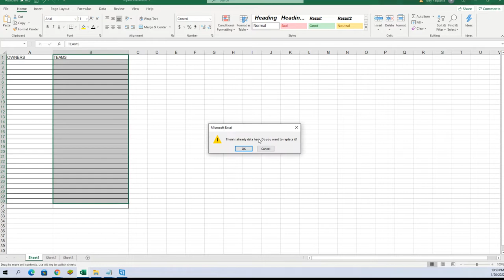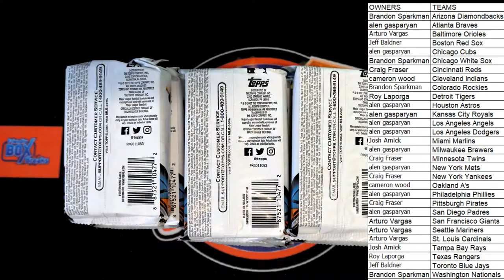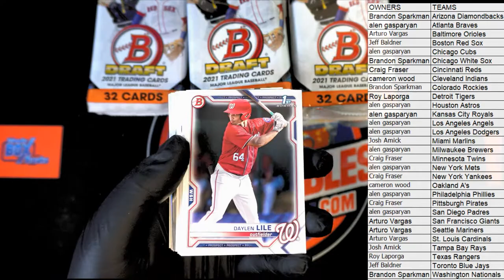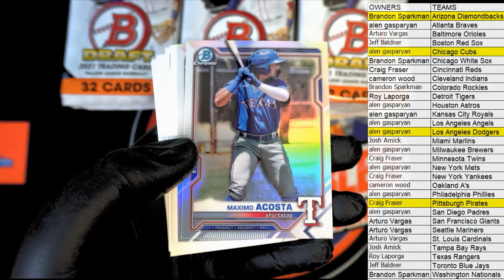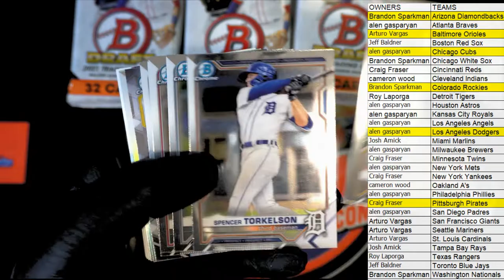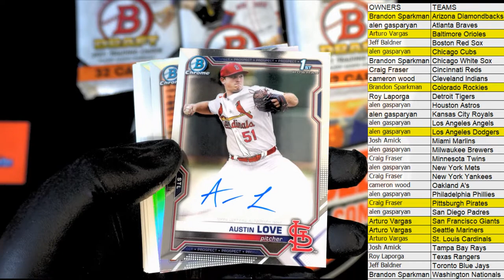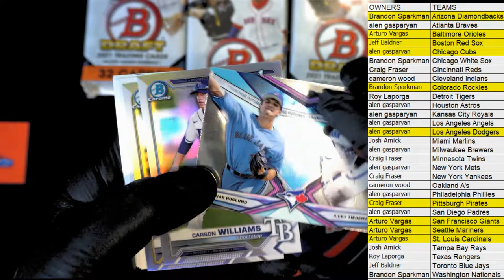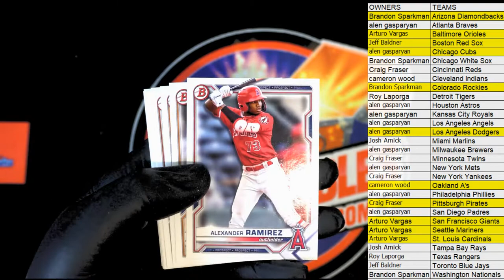2021 Bowman Draft Baseball Jumbo ID 21BOWDRJUMBO159